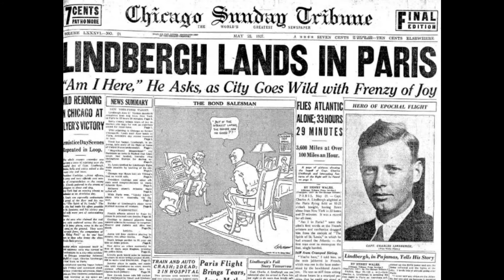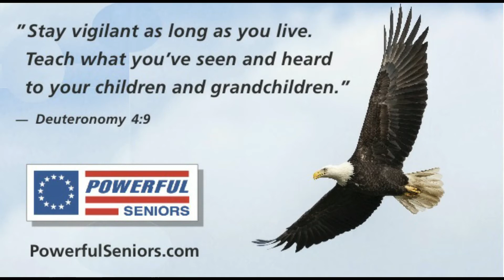American Minute for May 20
Charles Lindbergh departed Roosevelt Field in New York on this day in 1927. Thirty-three and a half hours later, he landed in France, the first aviator to fly solo across the Atlantic ocean.